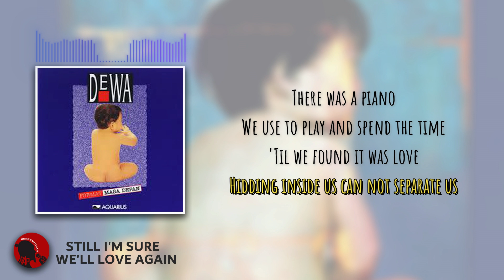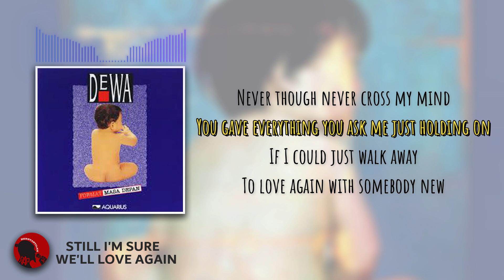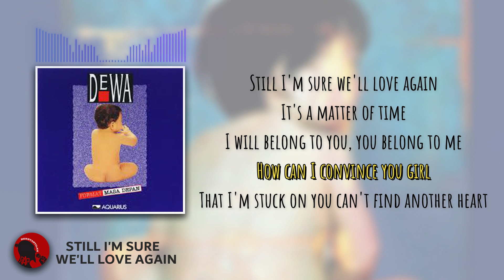STILL I'M SURE WE'LL LOVE AGAIN - Dewa 19 | Karaoke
Originally performed by Dewa 19
Composed by Erwin Prasetya & Ahmad Dhani

x

x